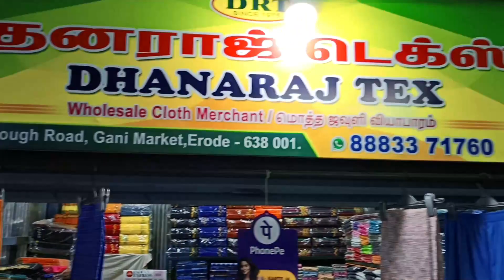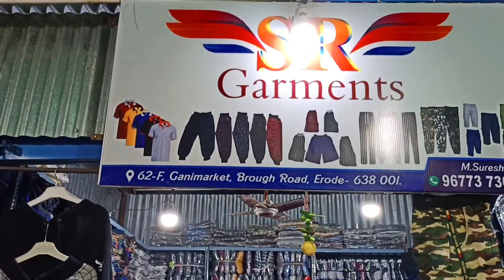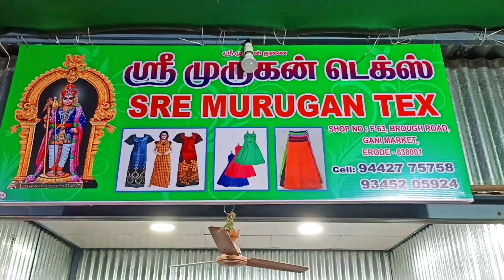KANI MARKET ERODE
All kinds of textile wholesale center in Erode.